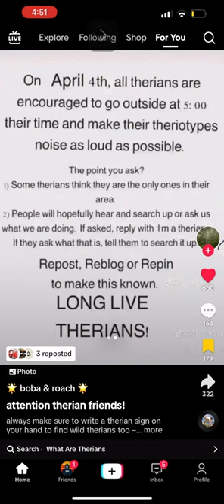Credits to Boba and roach on TikTok!